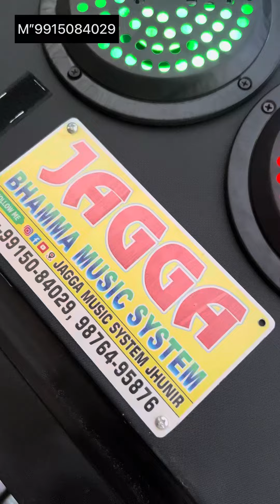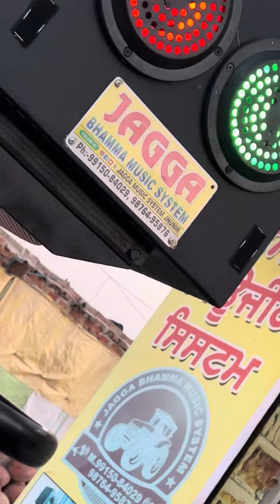ਜੇ ਕਿਸੇ ਭਰਾ ਨੇ ਸਿਸਟਮ ਬੁੱਕ ਕਰਵਾਉਣਾ ਤਾ ਸਾਡੇ ਨਾਲ ਸੰਪਰਕ ਜਰੂਰ ਕਰੋ ਜੀ (ਕੁਆਲਟੀ 1No ਮਿਲੂ )🔊🚜✅